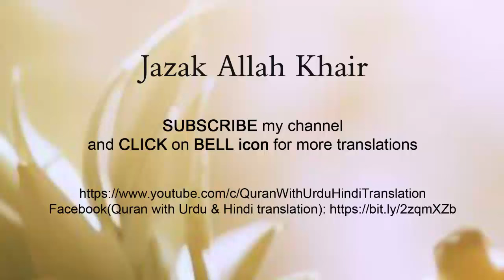Surah Yaseen / Yasin Tarjuma ke sath | Tilawat | Episode 201 | Quran with Urdu Translation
Beautiful recitation of Surah Yasin / Yaseen with Urdu translation, Surah Yaseen / Yasin full Urdu Tarjuma ke sath | episode 201. Edit& fgtcey: M Sadiq

surah yaseen
surah yasin
yaseen surah
yaseen
surat yasin
yasin surah full
surah rahman
yaseen sharif
yasin surah
surah yaseen full text
036 surah yaseen full
yasin
surah yaseen tarjuma ke sath tilawat
surah yaseen tarjuma ke sath qari abdul basit
surah yaseen tarjuma ke sath laga de
surah yaseen tarjuma ke sath mukammal
surah yaseen tarjuma ke sath urdu mein
surah yaseen tarjuma ke sath surah yaseen tarjuma ke sath